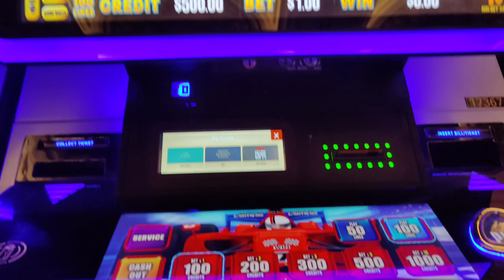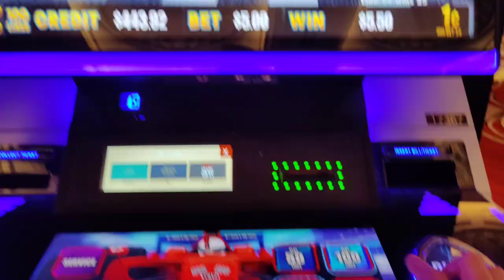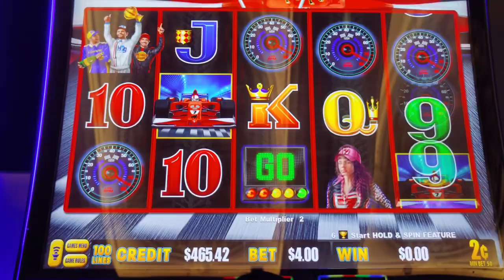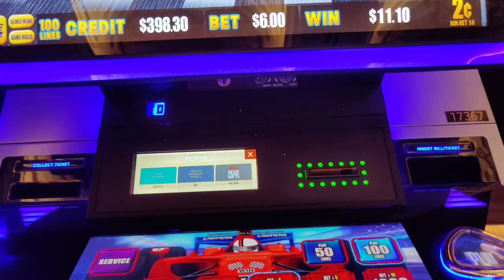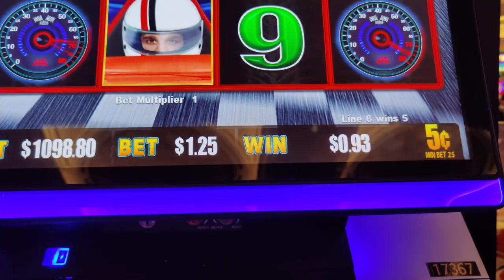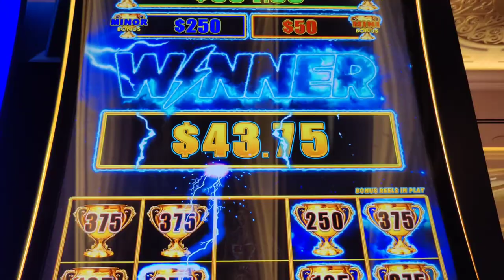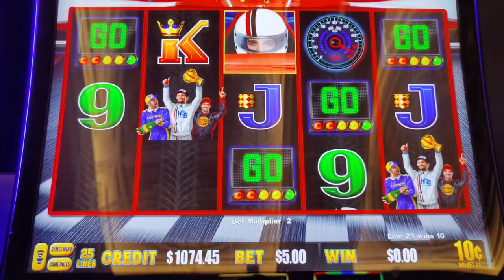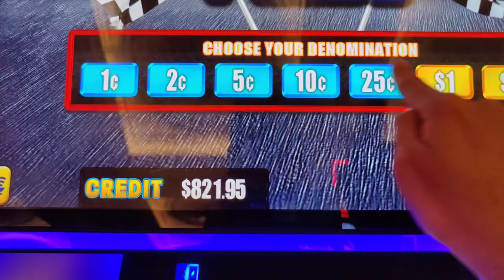I Won MORE Than The MAJOR! $500 Up Da Bet Challenge vs. Checkered Flag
Celebrating the Formula 1 Las Vegas Grand Prix with a $500 Up Da Bet Challenge on Checkered Flag!  @venetianvegas